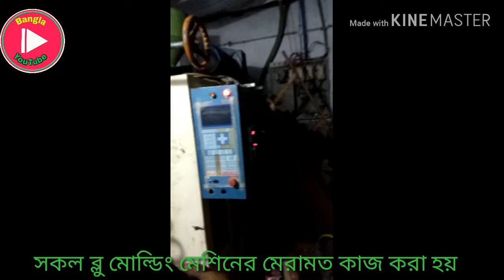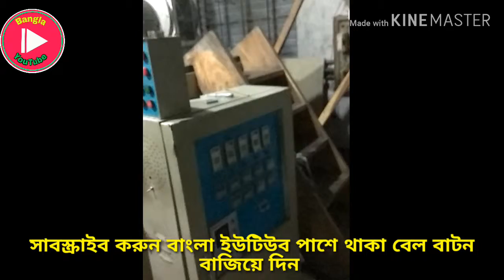500ml mobil continuer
আমরা সকল ইনজেকশন মোল্ডিং ব্লু মোল্ডিং মেশিন মেরামত করে থাকি  নতুন PLC INSTALL করে থাকি
➤‌‌‌‌‍💼📲⚒🔧🔩➤ All Technical Technology Tips support Engineering  help
▶social 💻